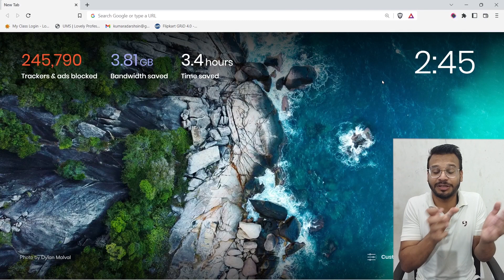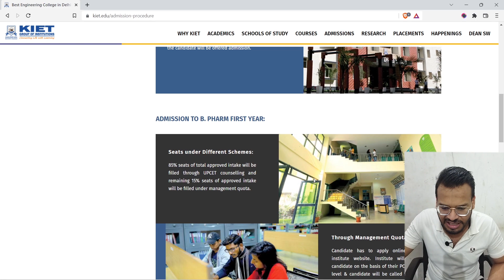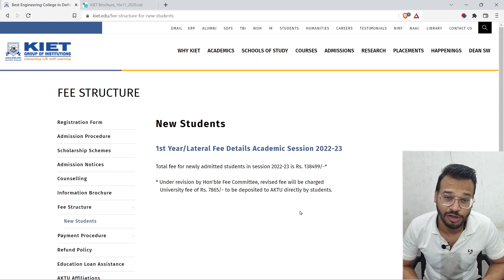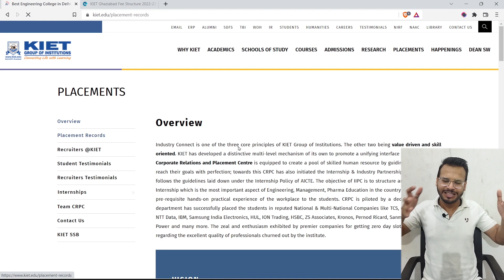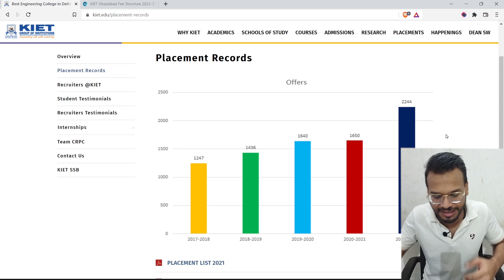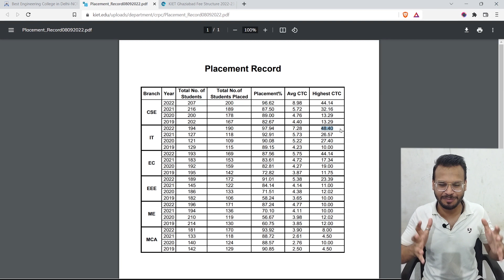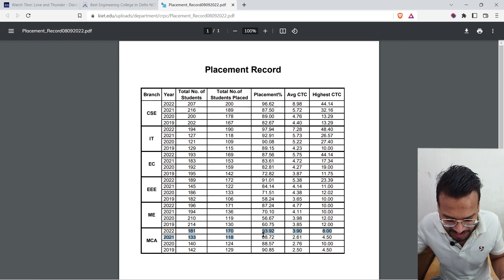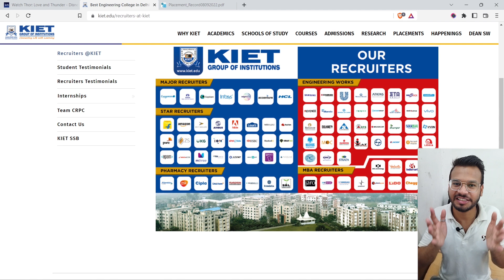Krishna Institute of Engineering and Technology | 100% Genuine Review | All About College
Hello Frnz
I hope you all are must be doing well. This video is for Engineering student who want to take admission in btech college. I hope this video is very helpful for you.